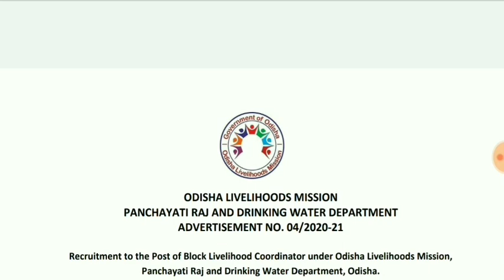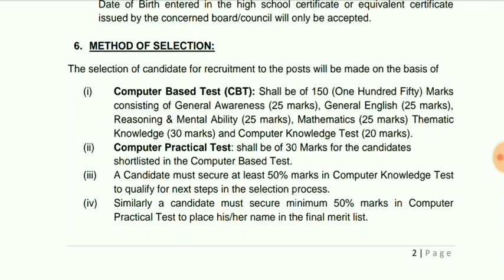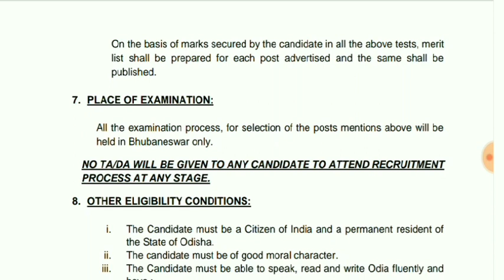BLOCK LIVELIHOOD COORDINATOR 294 POST RECRUITMENT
BLOCK COORDINATOR RECRUITMENT

DETAIL ADVT. & OFFICIAL SITE

Odisha upcoming job